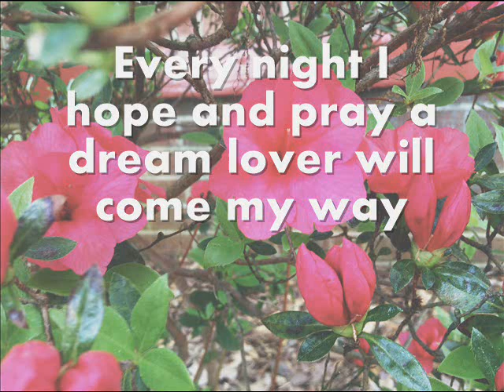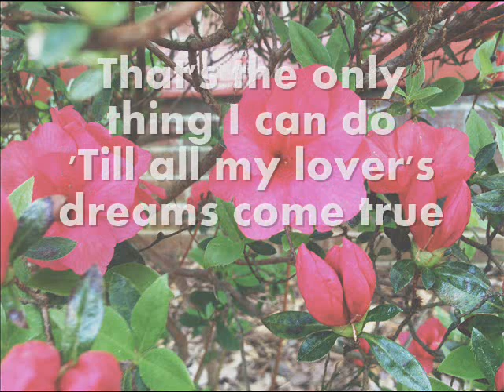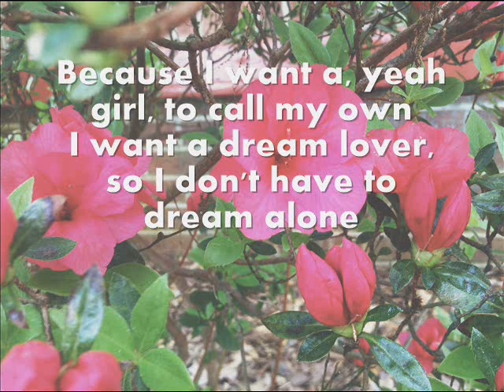Dream Lover by Dion LYRICS (HQ)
Songwriters: Bobby Darin

Song: “Dream Lover" by Dion

Background Image: Picture taken by Sarah Pretzel in Spindale, NC